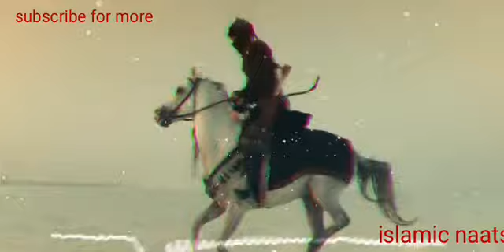Liyakun Yawmuka - (Nasheed)